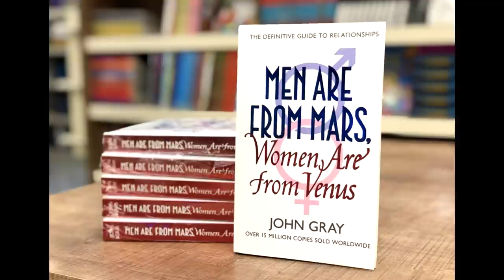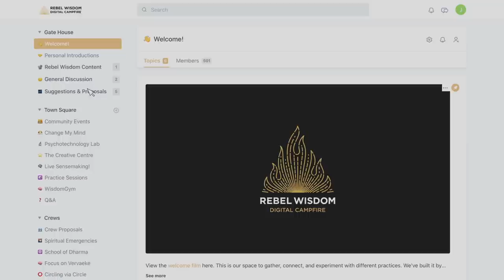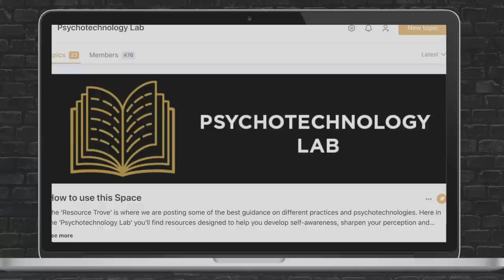Decoding Culture: Men, Women, Sex & Power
Are the culture wars fuelled by the clash between the masculine and the feminine? How do we navigate the narrative battle over how we define sex, gender and power?

In this episode of Decoding Culture, Alexander Beiner is joined by Rachel Haywire (author of The New Art Right), Ian MacKenzie (host of the Mythic Masculine podcast) and Raven Connolly (co-host of The Philosopher Queens) to try and make sense of the dynamic between the sexes and how it erupts from the internet into the real world.